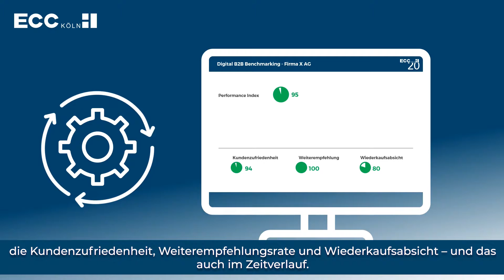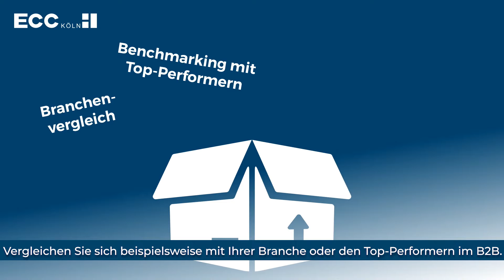Digital B2B Benchmarking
Wie gut schneidet Ihr Onlinevertrieb im Wettbewerbsvergleich ab?

Sie haben einen Onlineauftritt, der sich an Geschäftskunden (aus Handwerk & Industrie) richtet und Ihnen fehlen ...

- Anhaltspunkte, wie Sie aus Kundensicht im Vergleich zu anderen B2B-Onlineshops performen.
- Kennzahlen darüber, wie zufrieden Ihre Kunden mit einzelnen Aspekten Ihres Onlineauftritts sind (Convenience, Usability, User Experience, Payment, Sortiment, Pricing .).
- Indikatoren dazu, mit welchen Stellschrauben Sie den größten Hebel zur Verbesserung der Customer Experience haben.
- belastbare Fakten für das Reporting gegenüber Vorgesetzten und anderen Stakeholdern und/oder valide Daten zur Erklärung von (historischen) Umsatzentwicklungen im Onlineshop.